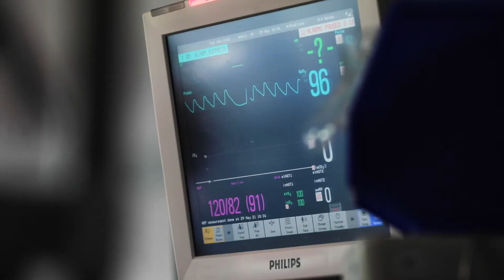The Doctor Series: The Operating Room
Saskatoon City Hospital's Operating Room is a busy place, offering more than 12,000 surgical procedures every year. Equipment resource technician says having the best, latest and safest equipment is crucial.